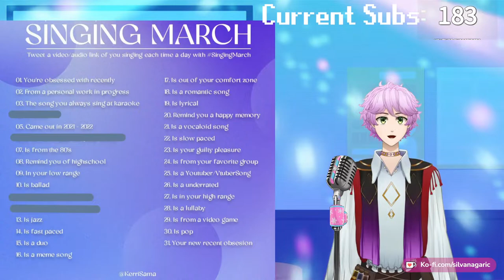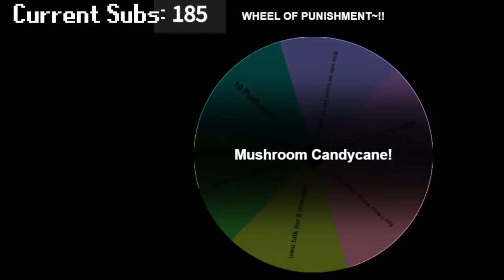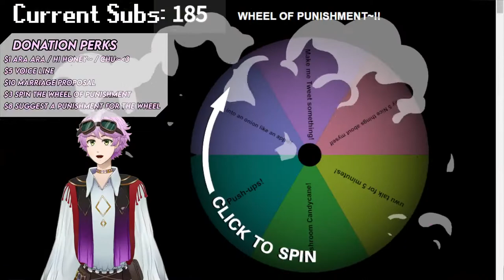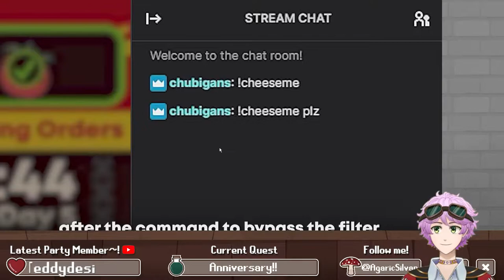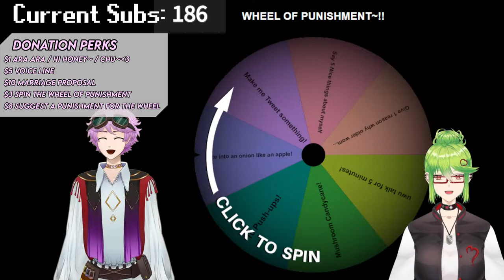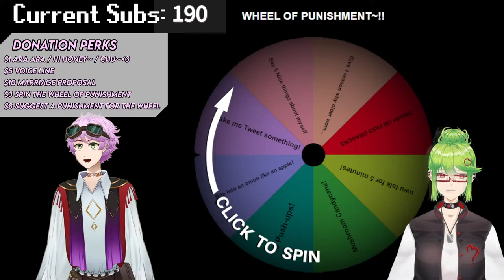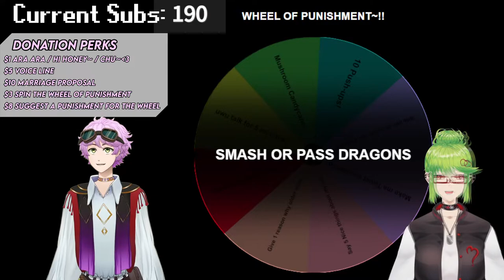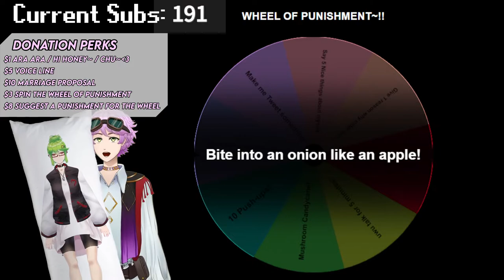1 Year Anniversary Celebration!!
Year 1 Complete~!

[About Me]
Mushi Mushi~!
Welcome to the potion shop! I'm Silvan! A videogame NPC on a quest to become a max-level VTuber idol~!
 CHAT RULES
1. No Hateful language of any kind~!
2. Be kind to others in chat~!
3. No Spamming or trolling~!
4. Do your best~

Mama: @MyriahAlma
Intro song (Idol Quest V): @Esseph_
Stream Overlay: @Fangirl_Ai